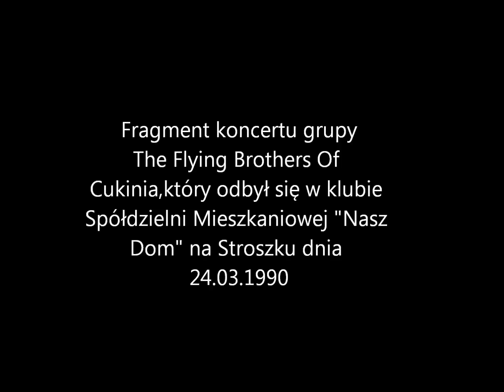The Flying Brothers Of Cukinia - Intro/City Blues | Live in Barbapapa 90`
Pierwszy i chyba ostatni koncert jaki odbył się 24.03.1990 w klubie Spółdzielni Mieszkaniowej "Nasz Dom" na Stroszku przy ulicy Okólnej 29a obok słynnej "Barbapapy"

Skład zespołu:
Jimi - Gitara, Harmonika i Wokal  (Eugeniusz Borecki)
John - Gitara (Adam Banaś)
Yny - Perkusja (Henryk Małeska)
Pryzol - Gitara Basowa (Adam Waida)

Zobacz też Beton25p. i Koala Band.